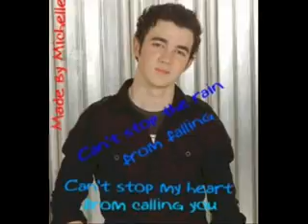Jonas Brothers - When you look in me eyes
Song of Jonas Brothers - When you look me in the eyes